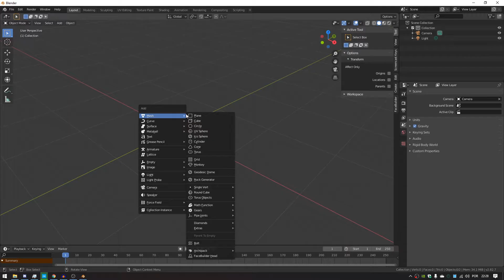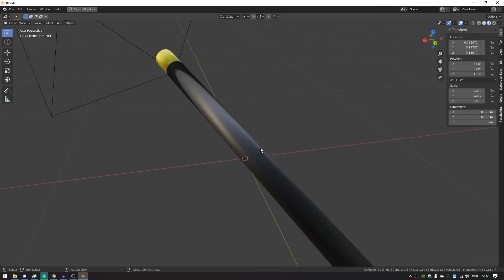Blender pra quem não sabe NADA Bastão do Hiruzen 3D FACIL !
Será que ajudou? MOTIVOU? DATEBBAYOU
ALGUEM NÉ
batalha do 3 hogake vs orochimaru
Naruto Classico Modelagem 3D facil facil